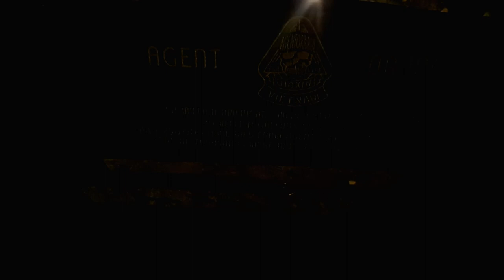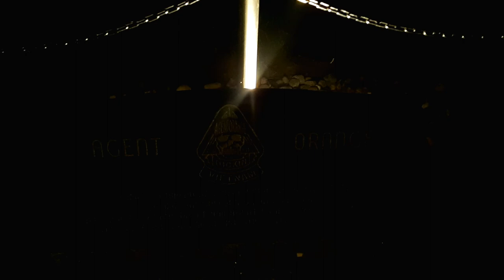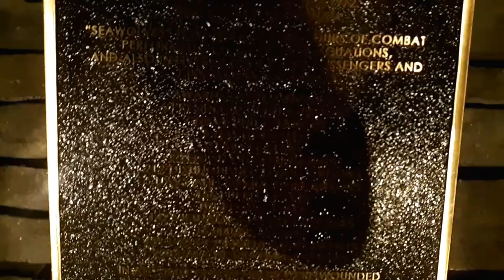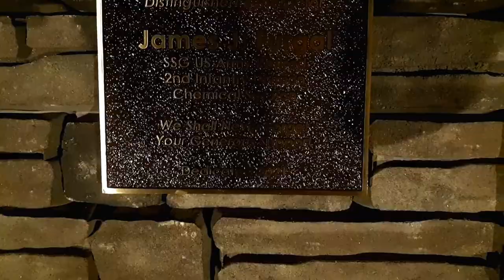Vietnam Veterans Memorial. The Huey Hog.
Sorry. I will be making a better(Daylight) video, ASAP. The original UH-1, first flew in 1956. Today, the United states Marine Corps operates the twin engine UH-1Y Venom, primarily for inserting/extracting Special Operation units, and providing close-air support.
This particular memorial is dedicated to Light Helicopter Attack Squadron Three. Nicknamed the, "Seawolves." The U.S. Navy realized a requirement for their own helicopter close-air support aircraft, during 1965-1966, having the U.S. Army provide fire support for special operations.
Seawolves, served under Task Force 116 & 117. Providing fire support for the Brown-water Navy, Marines, and U.S. Army.
The Seawolves Squadron, not only gave fire-support to ground forces fighting the savage North Vietnamese, they also delivered over 37,000 civilian & military passengers, delivered over one million pounds of cargo, and flew over 130,000 hours of combat.
The Seawolves, were always on ready-alert status. Able to attack targets within a fifty mile radius, arriving within fifteen minutes of being called.
The Seawolves, had casualties. Over 200 personnel were wounded in combat, and 44 would be killed in action. The squadron was also the most decorated in Vietnam. 5 Navy Crosses, 31 Silver Stars, 219 Distinguished Flying Crosses, 15,964 Air Medals, & multiple Presidential Unit Citations.
The Seawolves, were officially decommissioned March 16, 1972. The only other Seawolves helicopter on public display, is at the National Museum of Naval aviation.
So. If visiting or passing through the Copper City, or being employed on Griffiss Business Park or a Public School history teacher, On(or about) September 11th or November 11th, pay homage by visiting the Griffiss Airport, parking located on Ellsworth Road, and view the Awesome Vietnam Memorial. Definitely makes ya Proud to be an American.
A Very Special Thank You to everyone that has made this Vietnam Veterans Memorial, the definitive attraction on Griffiss Airport. And Thank You, to all those(Mohawk Valley Community College aviation training program of airframe & powerplant technology), whom volunteered their time to making a remarkable replica of a UH-1B Seawolves Squadron helicopter.